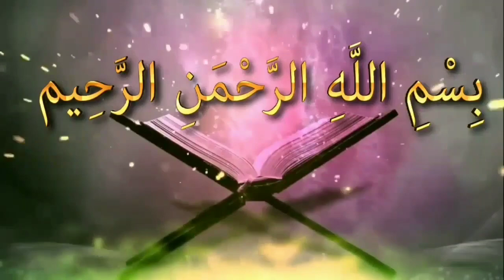সুন্নাত ও বিদআতᴴᴰ┇Sunnat and bidah┇by গোলাম রব্বানী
সুন্নাত ও বিদআতᴴᴰ┇

Sunnat and bidah

Sunnat o bidata

🎙গোলাম রব্বানী

🎙Golam Rabbani

সুন্নাত,বিদ'আত,Sunnat,bidah,bidata

👋 yeamul islam 👋